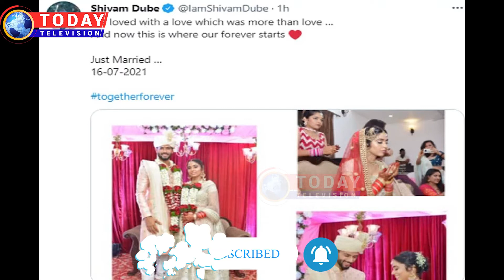Today sports updates (18-07-21)||Today Television